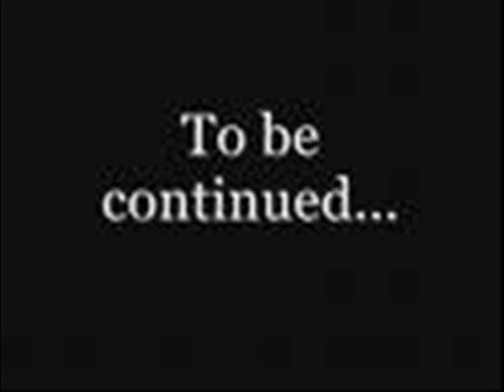CALICO TV_0001.wmv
CALICO TV IS JUST WHAT IT SAYS..LIVE WIT CALICO TALKING ABOUT EVERYTHING FROM NEWS 2 MUSIC 2 DA GAME EVERYTHING..videos..music,.